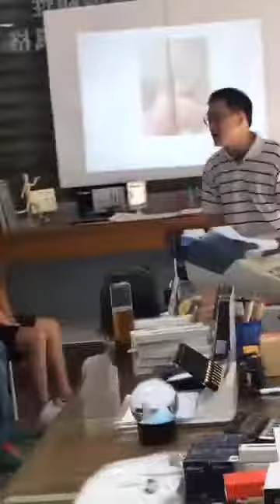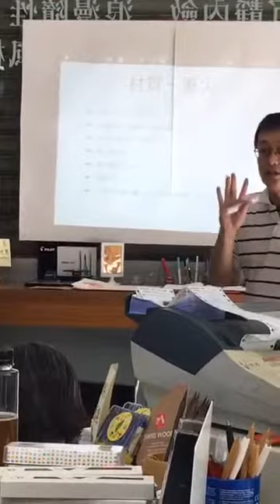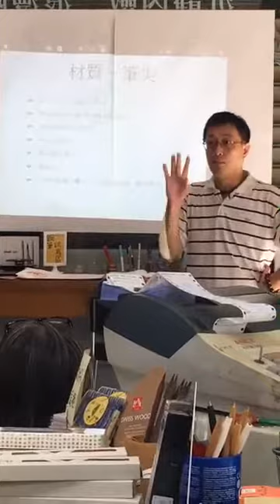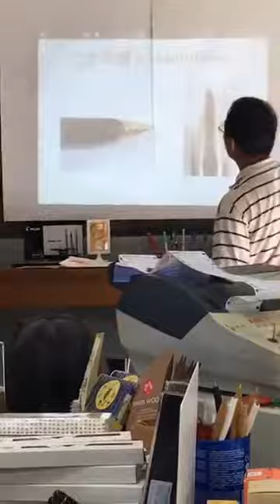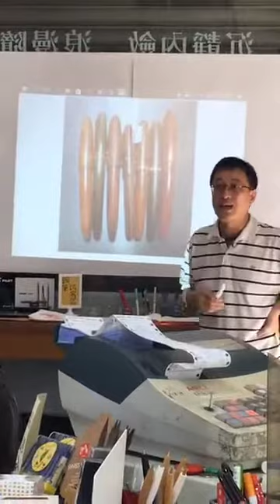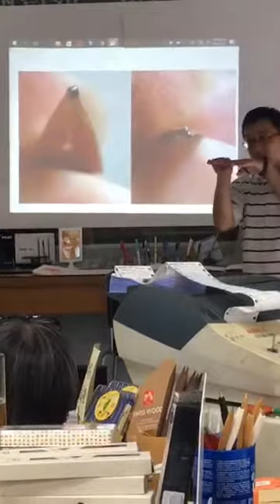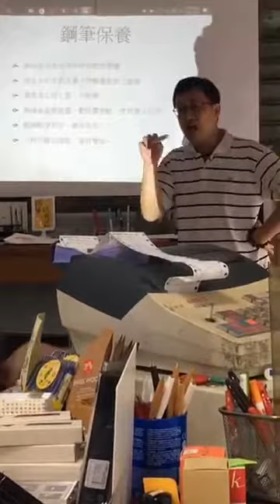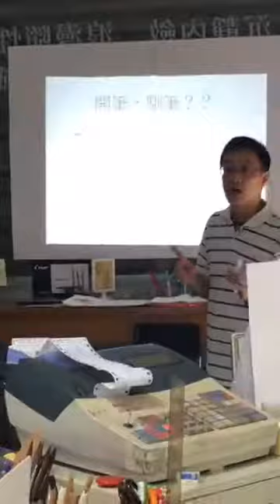7/16詠昶文具講座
認識鋼筆